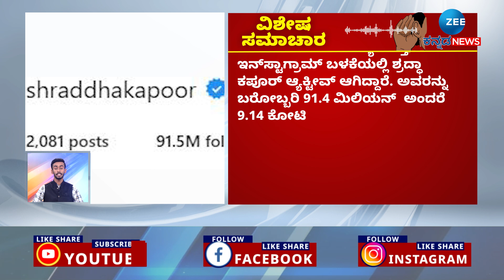Special News | DCM DK Shivakumar | ಜನ ಬೈದ್ರೂ ನೀರಿನ ದರ ಹೆಚ್ಚಳ ಮಾಡ್ತೇನೆ ಎಂದ ಡಿಕೆಶಿ!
ಶ್ರೀಗುರು ರಾಘವೇಂದ್ರ ಸ್ವಾಮಿಗಳ  353ನೇ ಆರಾಧನಾ ಮಹೋತ್ಸವ
ಪ್ರಧಾನಿ ನರೇಂದ್ರ ಮೋದಿ ಇದೇ ಮೊದಲ ಬಾರಿಗೆ ಪೋಲೆಂಡ್‌ ಪ್ರವಾಸ
ಮುಂಬೈನಿಂದ ಬಂದ ಏರ್ ಇಂಡಿಯಾ ವಿಮಾನಕ್ಕೆ ಬಾಂಬ್ ಬೆದರಿಕೆ